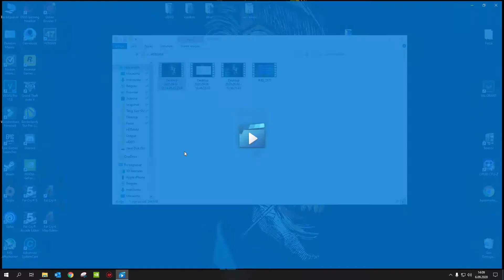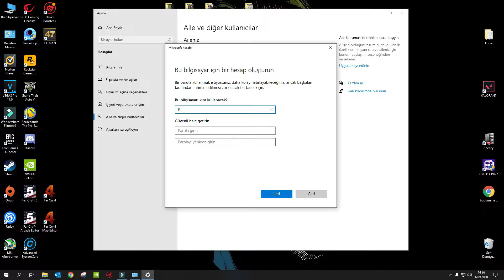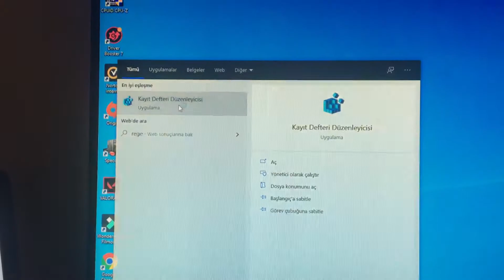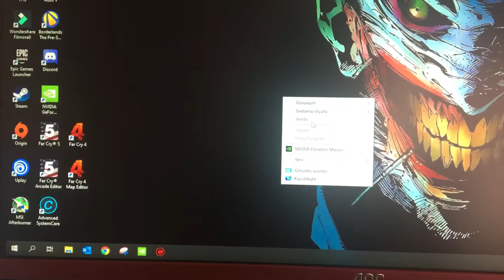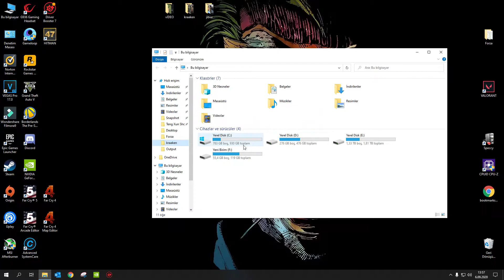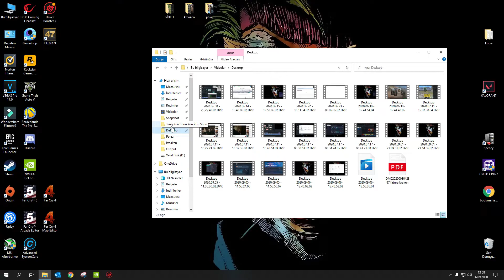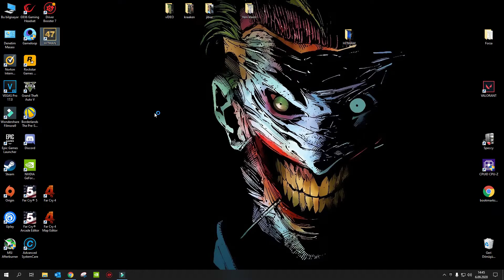Windows 10 Dizin İsmi Değiştirme - Hitman failed to save game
Epic Game'in bedava verdiği oyun window 10 üzerinden çalıştırılırken Save Failed hatası alıyor. Bunun nedeni windows u açan kullanıcı isminin Türkçe veya şöyle diyelim İngilizce dışında bir karaktere sahip olmasından kaynaklanıyor.

Benim kurulumda windows kullanıcısına verdiğim isim CnFıstık tı. Bunu nasıl değiştirdiğimi anlatıyorum. Makale için aşağıdaki linkten destek alabilirsiniz.

Yapamazsanız tüm sorumluluk size aittir.